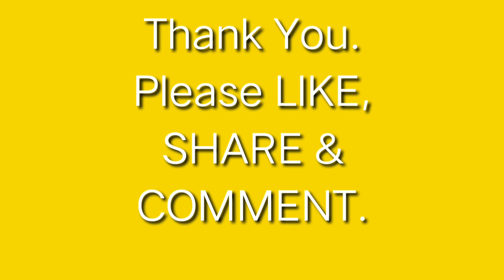Chess Puzzle #10 - Check Mate in 2 Moves